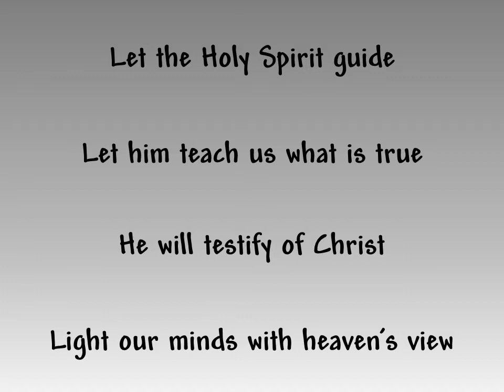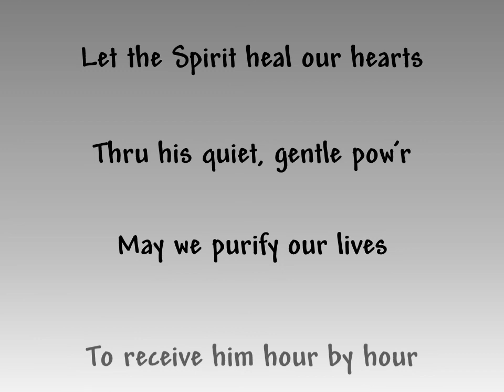Let the Holy Spirit Guide- Slideshow with Lyrics